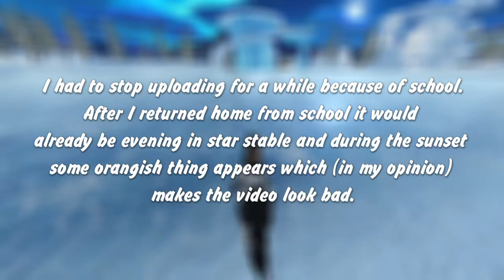Why I haven't been uploading | Star Stable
In this video, I'm going to tell why I haven't been uploading.